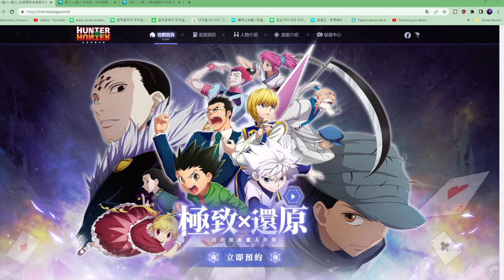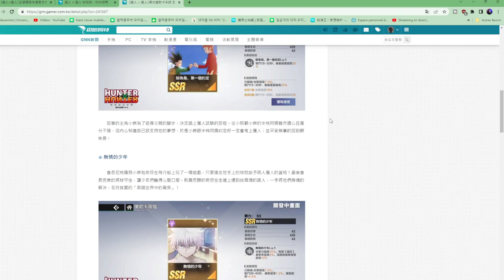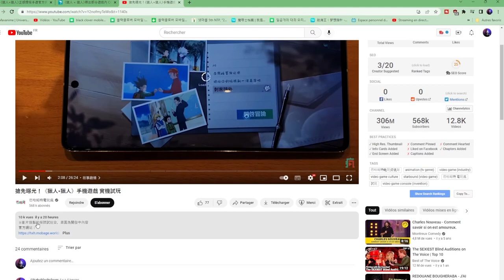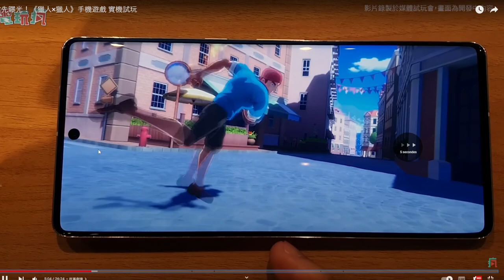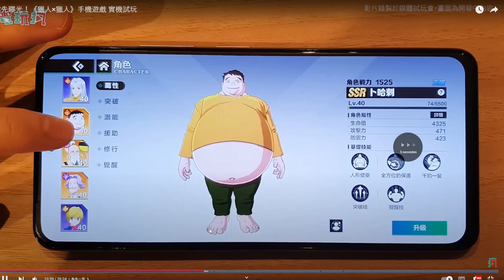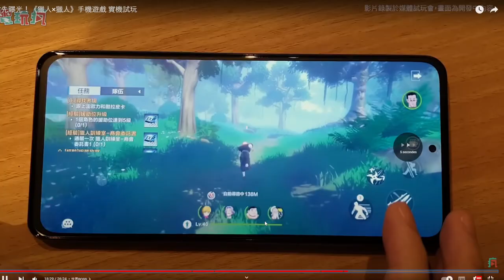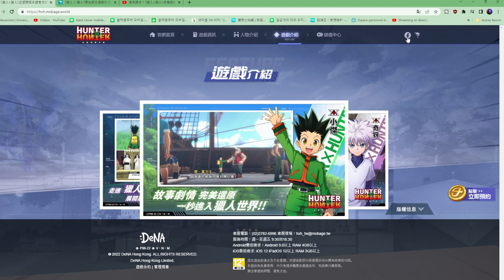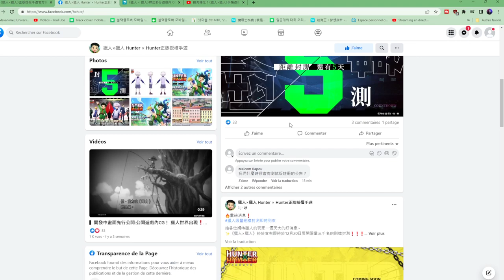UN NOUVEAU JEU HUNTER X HUNTER SUR MOBILE (VERSION CHINOISE) ARRIVE BIENTOT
UN NOUVEAU JEU HUNTER X HUNTER SUR MOBILE (VERSION CHINOISE)